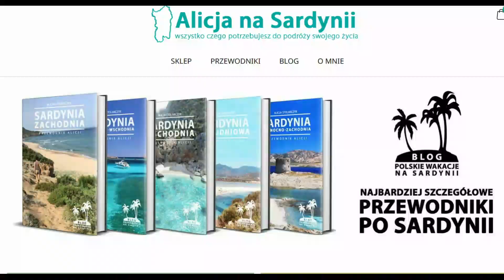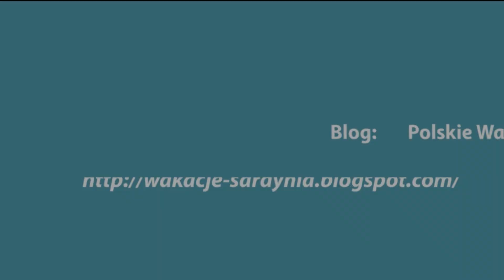Rok 2023 na Sardynii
Zapraszam na 9 minutowe podsumowanie trzynastego roku mojej sardyńskiej pasji :)